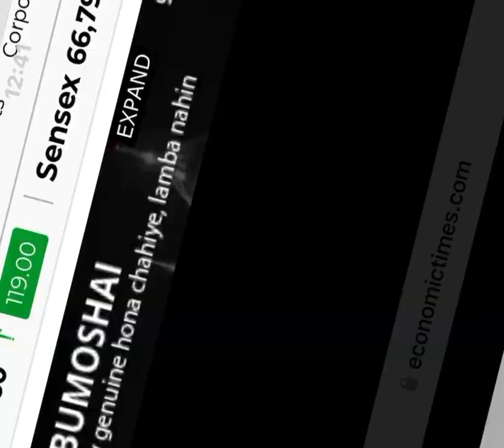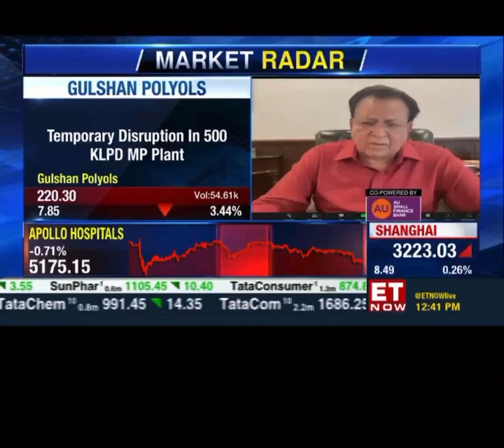GPL CMD view on Ethanol 26th july '23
Objective of Ethanol program is to build energy security for India. Subsequent benefits are - Favourable balance of payment, higher income to farmers, positive carbon footprints, higher industrialisation, increased employment and so on...